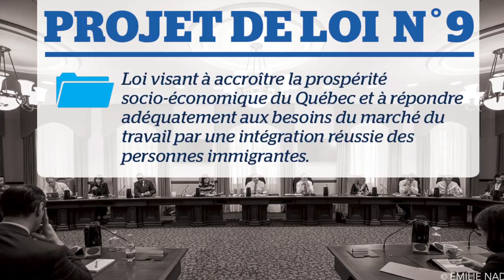Proyecto de ley 9, 18 mil expedientes serán anulados en Canada, CI Noticias # 338, Jesús Hernández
Noticias
CONCERTA UNA CITA

 ——  OTROS LINKS QUE PUEDEN INTERESARTE ——

CI Canda es una Marca registrada en Canada, somos una firma juridica autorizada en Canada y la Provincia del Quebec, Como consultores acreditados tenemos la facultad de asesorarle en todos los procesos de inmigracion hacia Canada, ya sea como estudiante, Trabajador Calificado o Skill Workers, como inversionista, Solicitud de refugio o en los diferentes programas y Provincias de Canada, por favor sitite nuestro Sitio Web y llene el formulario para programarle una cita con uno de nuestros especialistas,